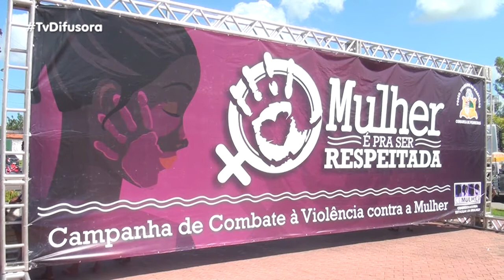FOI REALIZADA NA CIDADE DE LIMA CAMPOS A TERCEIRA ETAPA DA CAMPANHA DE COMBATE Á VIOLÊNCIA CONTRA A